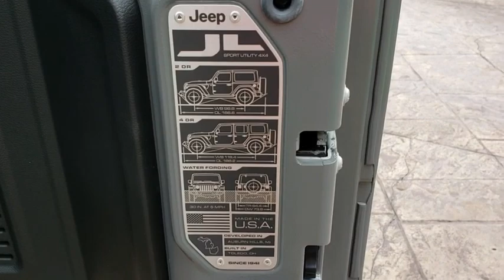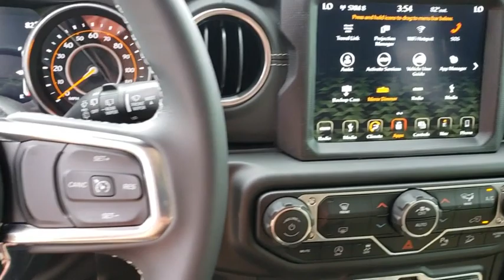2018 Jeep Wrangler Unlimited Orlando, Hunter's Creek, Kissimmee, Windermere, Davenport, FL W238540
Sting-Gray Clearcoat New 2018 Jeep Wrangler Unlimited available in Orlando, Florida at Central Florida Chrysler. Servicing the Hunter's Creek, Kissimmee, Windermere, and Davenport, FL area
2018 Jeep Wrangler Unlimited Sahara - Stock#: W238540 - VIN#: 1C4HJXEG7JW238540